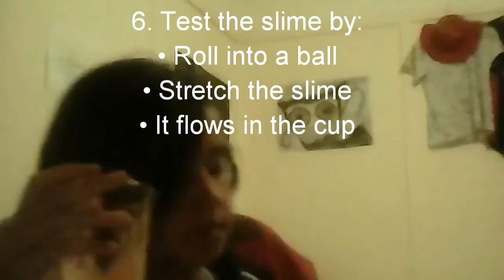How to make your own slime! | DIY | Easy!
How to make your own slime!